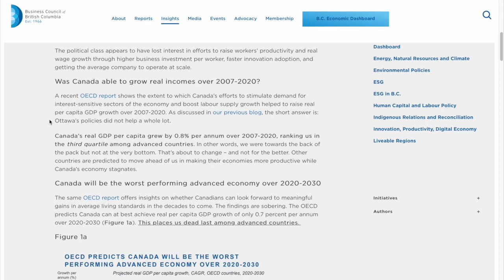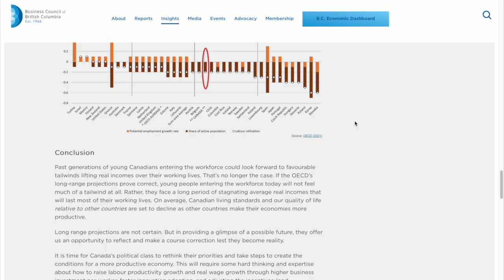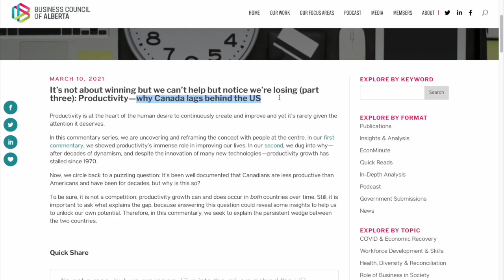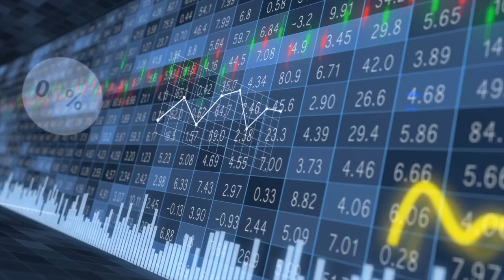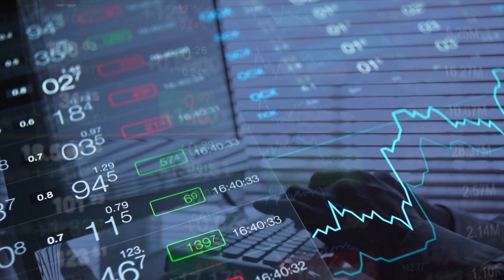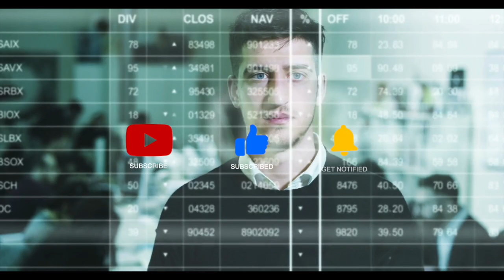North American Stagflation - Canadian Economy in the Red (recession)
Canada is one of the wealthiest economies in the world today, but the OECD forecasts that the country will stagnate and is poised for the lowest growth of any advanced economy over the next 5 years. So why is Canada struggling to grow and what can this tell us about other advanced economies? Is RECESSION LOOMING? Is Canada experiencing Stagflation too??